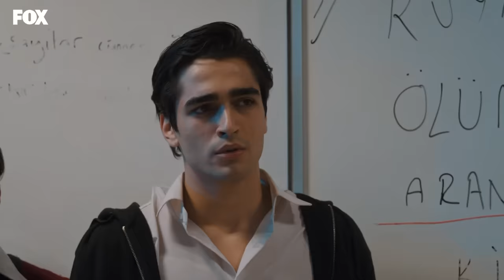Gizem oy birliği ile ölecek! - Öğretmen 1. Bölüm